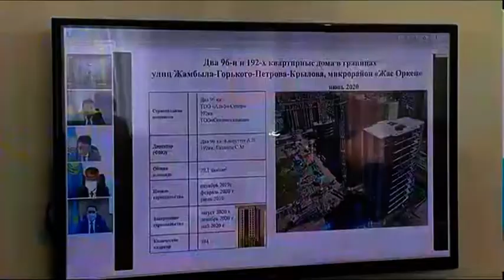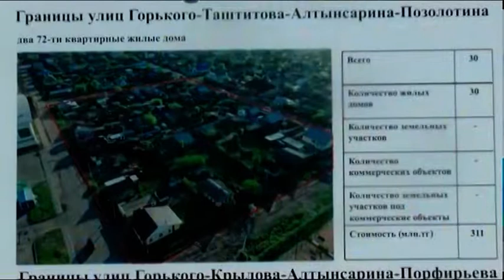СКО: Проект «Жаңа қала» по достоинству оценили в Правительстве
«Жаңа қала». Проект реноваций, который реализуют в СК, по достоинству оценили в Правительстве. Сносить ветхие частные дома и возводить на их месте многоэтажки. Наш опыт планируют перенять другие регионы страны и внести в программу «Нурлы жер». Её реализация была на повестке заседания акимата. О рекордном строительстве, недочётах подрядчиков и безопасности во время купального сезона, расскажет Айгерим Мукашева.